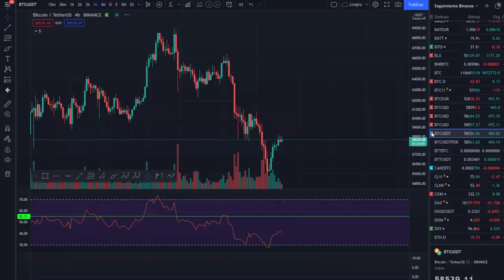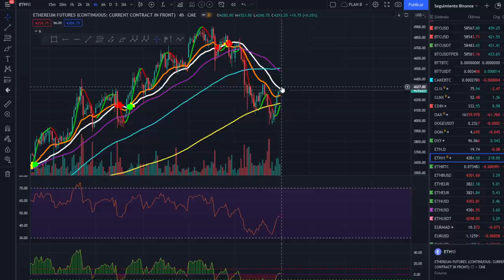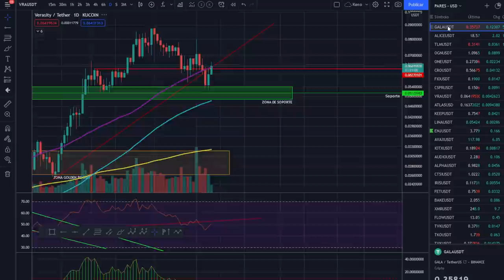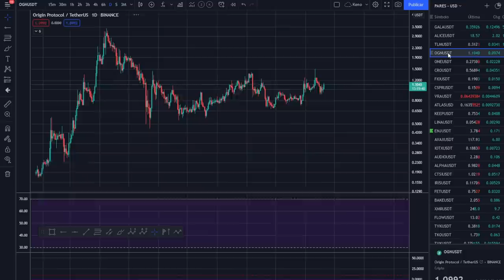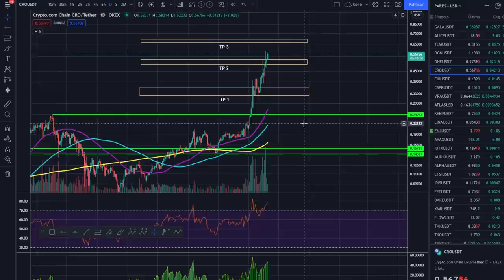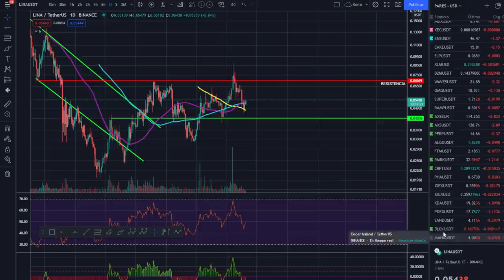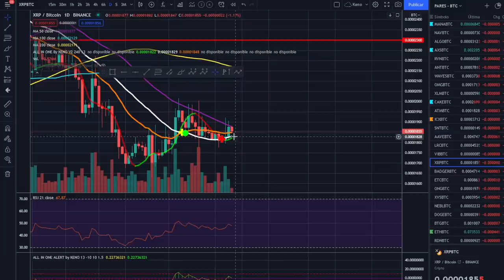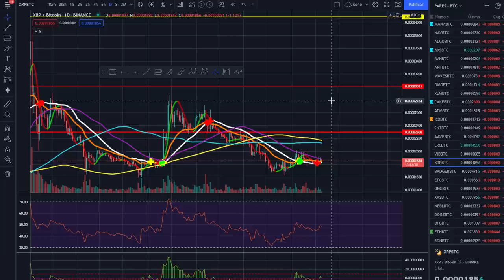🚀 BITCOIN 🤢🤢🤢¡ANALISIS DEL VERMOUTH DE SÁBADO!😱😱😱